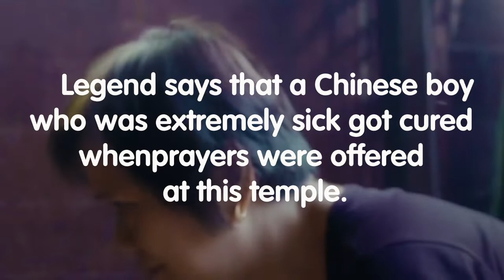Temple Gyan | The 'Chinese' Kali Temple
During festivals, tall candles are lit here with Chinese incense sticks. Thus, even the aroma at this temple is distinctive from other Hindu temples in India.

Download the IMAVATAR App now! And to access our religious & spiritual universe,